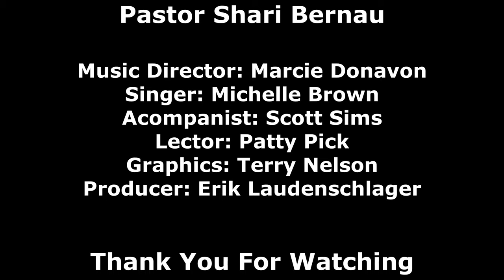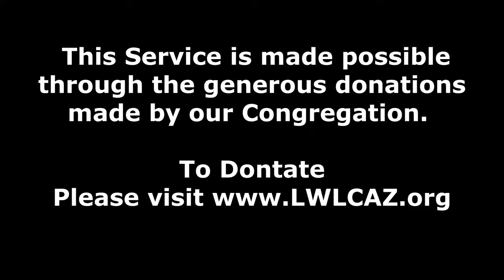Sunday Sermon - Living Water Lutheran Church - August 30, 2020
Living Water Lutheran Church - Scottsdale, AZ